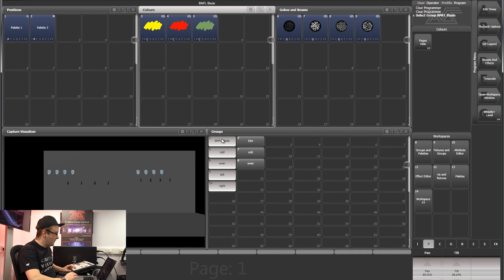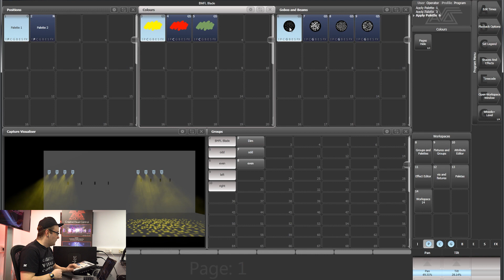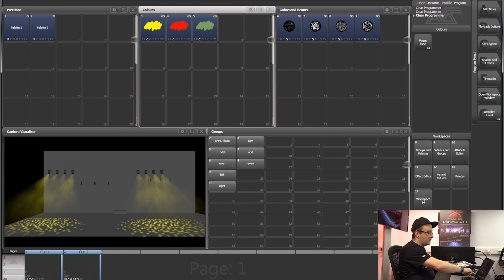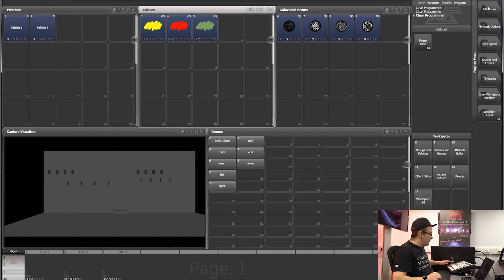Recording Playbacks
Mastering the 3 different record modes in titan is key to getting just the information you want where you want it. This video explains them step by step so you can master them yourselves.